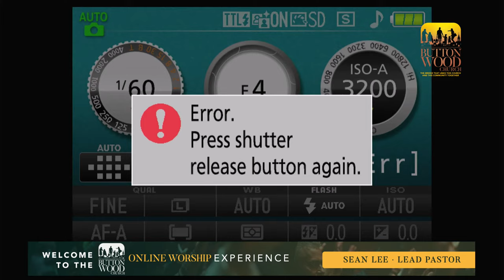Sunday Worship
Buttonwood UMC